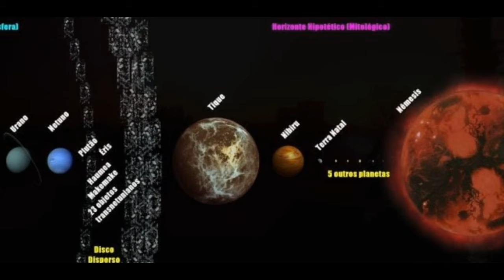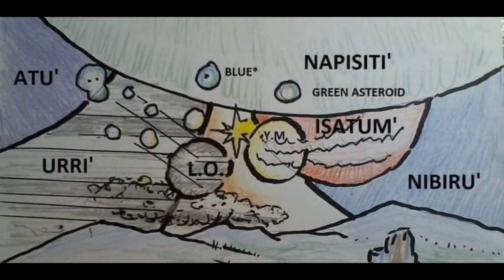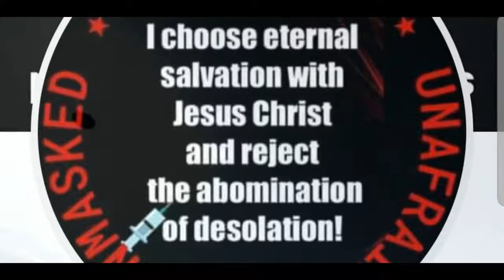Facebook ' Jeth Skies Planet x 🎧4k HD 2160p 🎧🌗🌞 SHOWING SKIES WORLD WIDE Phenomenon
4k Movies full HD 2160p 🎧🌗🌞 SKY SIGNS  Phenomenon's